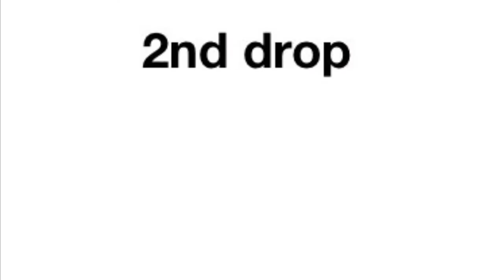Raccoon hunt - Friday January 22, 2021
Coon hunting in Maryland and Virginia